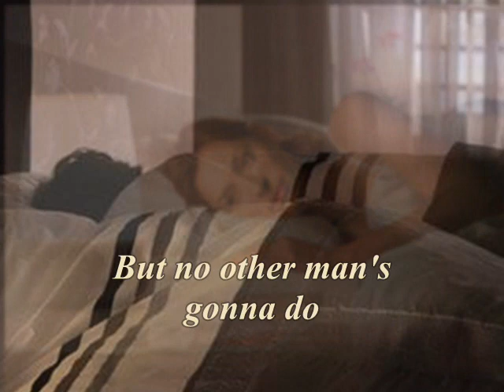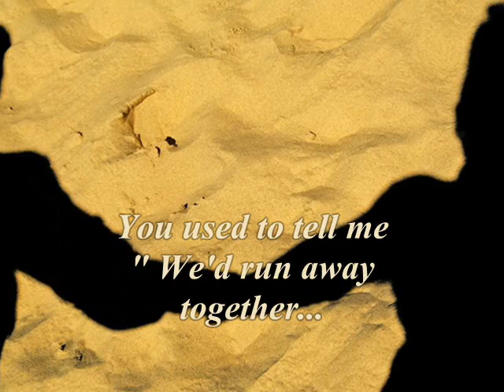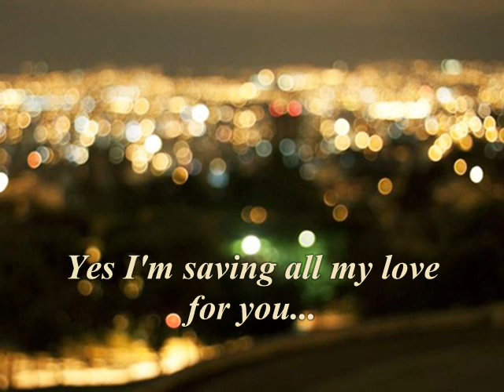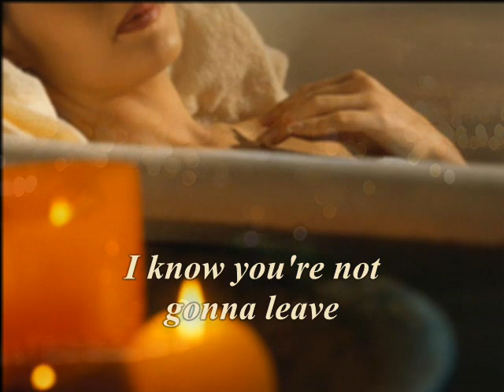♪ Saving All My Love For You (Original) / Marilyn McCoo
This  is the Original track of the song which was sang by Marilyn McCoo in 1978.
It's so womanly & graceful than Whitney's cover.  Original Marilyn's track is the Best !!

Written: Michael Masser & Gerry Goffin.
Arrangement: Gene Page.